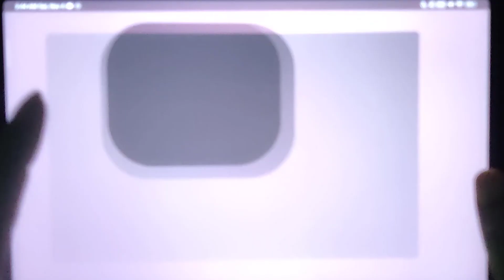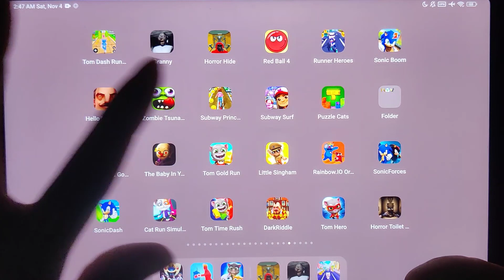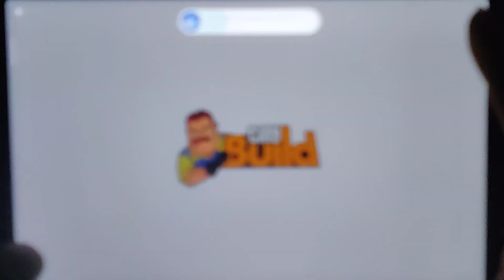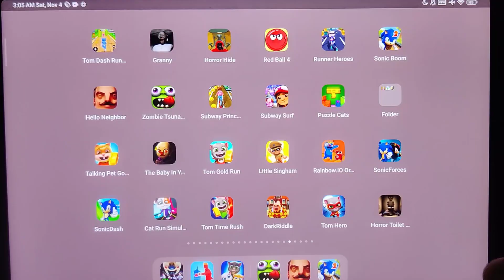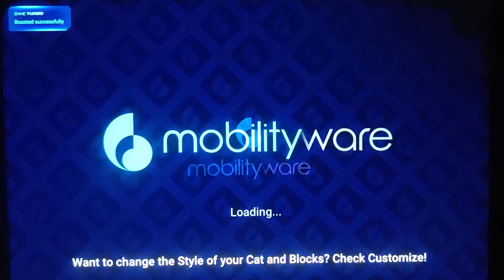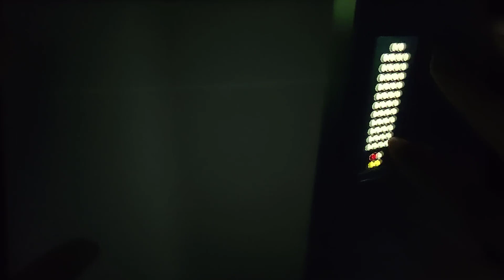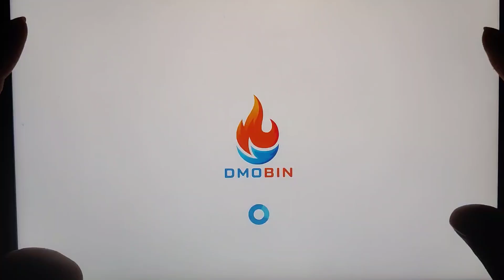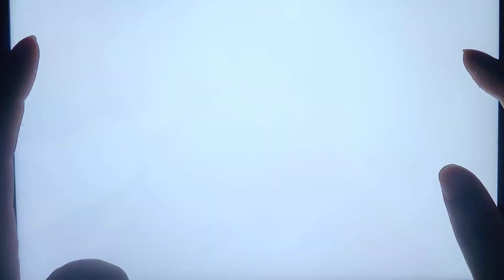Tom Run,Granny,Hide and Seek 2.Sonic Forces - Running Battle,red ball,Zombie Tsunami,Rainbow.io ...